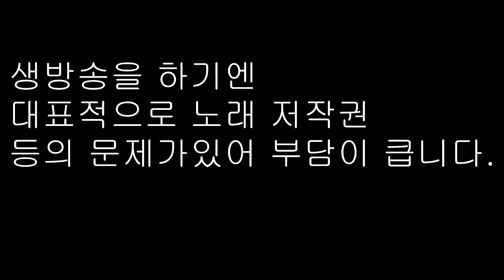지메 활동관련